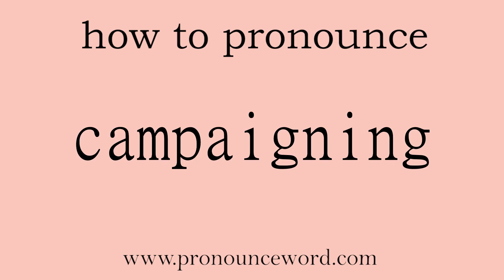campaigning. How to pronounce the english word campaigning .Start with C. Learn from me.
Follow me!Learn from me how to pronounce the english word campaigning.This video shows you how to pronounce the English word campaigning .